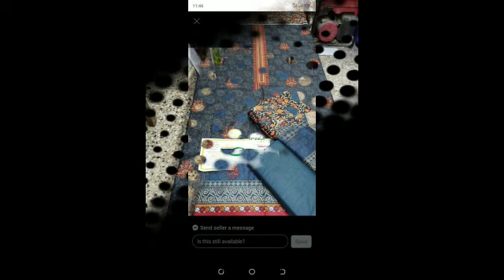faction4all sale for ladies unstitched suit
Here in this video you can find latest ideas for ladies unstiched suit.New collections.